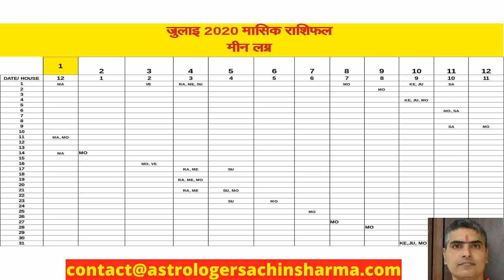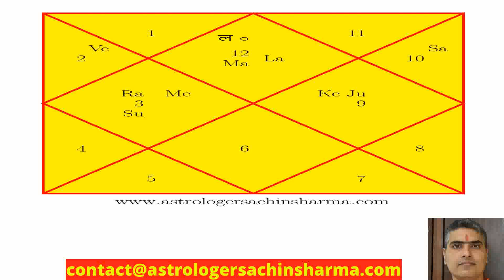Meen Lagan Rashifal July 2020 | मीन लग्न राशिफल July 2020 | Pisces Ascendant Horoscope July 2020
Meen Lagan Rashifal July 2020 | मीन लग्न राशिफल July 2020 | Pisces Ascendant Horoscope July 2020| Meen rashiphal | Meen lagn rashifal